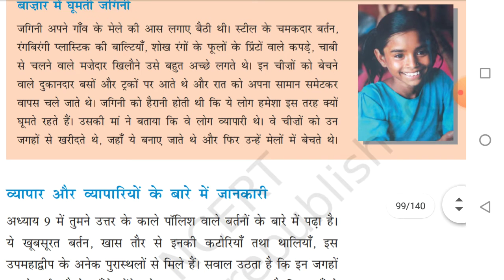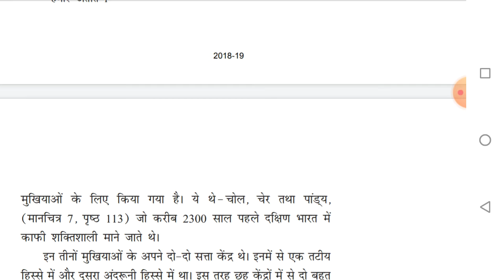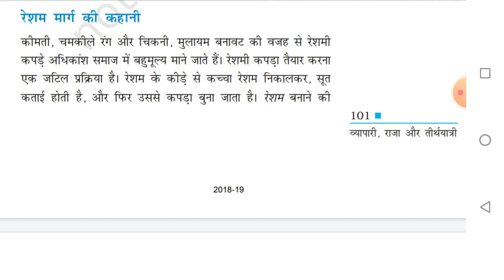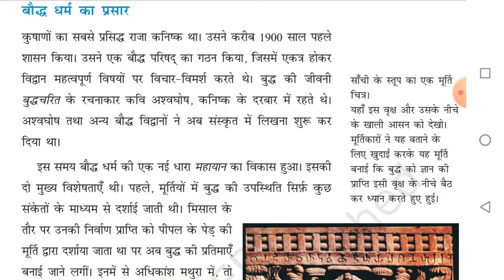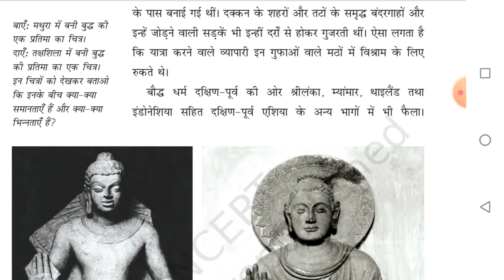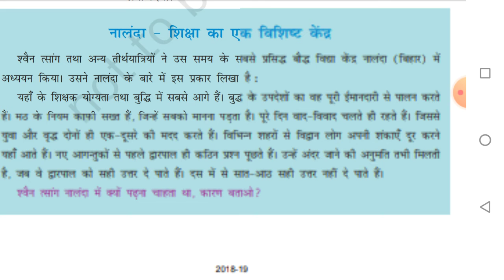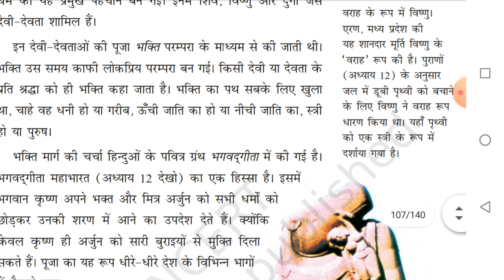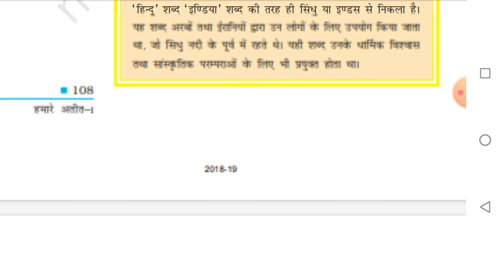Ncert (history) :- class-6 (chapter-10)